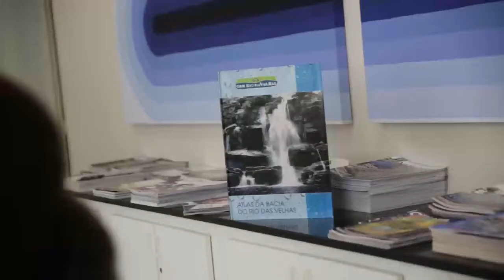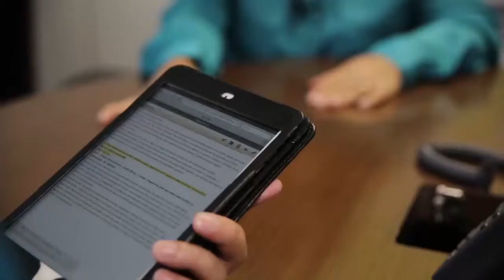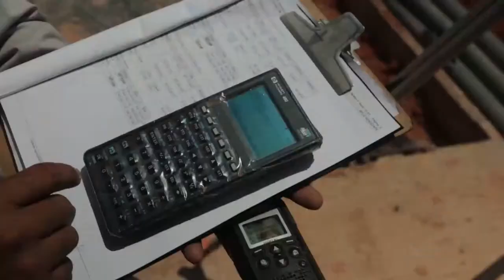Crise na gestão das águas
Crise na gestão das águas e o papel do profissional da área técnica na difícil missão de reverter a situação hídrica no Brasil.

Série: TV Crea-Minas - Programa 40
Data: 27/10/2014
Assunto: Crise hídrica
Participantes: Célia Rennó (presidente da Abes-MG), Marília Carvalho (diretora do Igam), Marcos Vinícios Polignano (médico sanitarista)
Tipo: Informativo